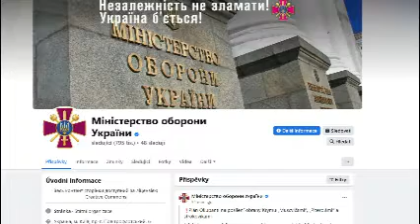Militantní zprávičky: Oficiální zpráva Ukrajinského ministerstva obrany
Oficiální zpráva Ukrajinského ministerstva obrany